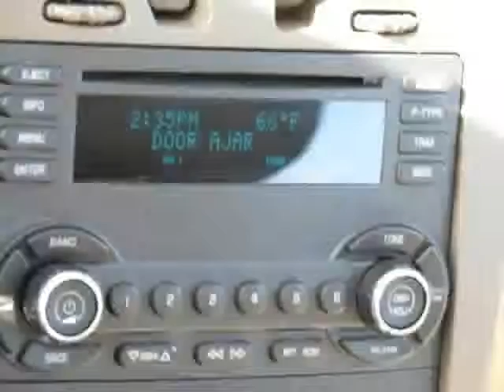2008 Chevrolet Malibu Classic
Must ask for Ricky, Melvin, or Tim Phillips to receive internet pricing.